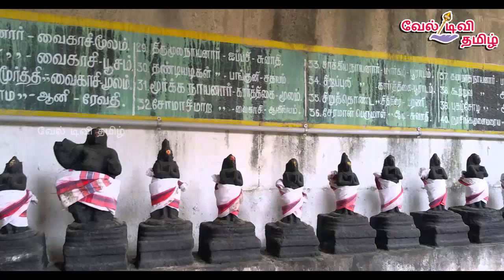யார் இந்த 63 நாயன்மார்கள் | 63 Nayanmargal | Veltvtamil